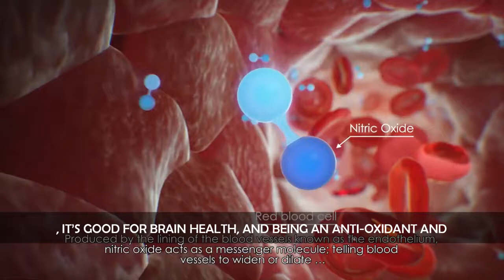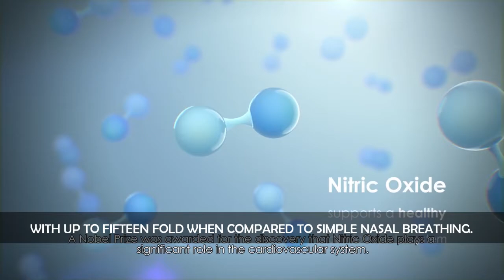The Miracle Molecule | Nitric Oxide NO | MindPopper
Nitric Oxide, commonly referred to as the “Miracle Molecule”, was first discovered by Dr. Louis Ignarro who consequently won a Nobel Prize because of it.

Nitric Oxide is a vasodilator and plays a critical role in the distribution of blood, oxygen, and nutrients all over the body.

It can help prevent blood clotting, stroke, inflammation of the arteries, heart disease, and can help reduce blood pressure, it’s good for brain health, and being an anti-oxidant and anti-inflammatory, anti-bacterial, anti-viral, and anti-parasitic agent – it’s one of the most beneficial molecules for your overall health.

Fortunately, your body comes equipped with its own NO production system located in the nasal cavity, meaning that if you practice regular nose breathing, you’re producing nitric oxide.

Even more fascinating, researchers discovered that ten to fifteen minutes of humming significantly increased nitric oxide production with up to fifteenfold when compared to simple nasal breathing.

So the next time you’re feeling a bit under the weather, take a deep slow nasal breath – and just start humming.